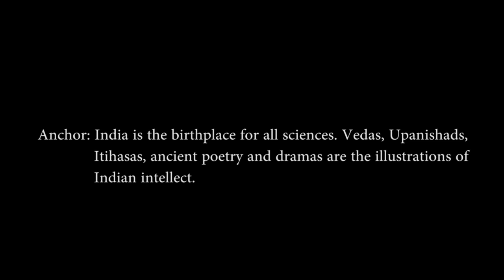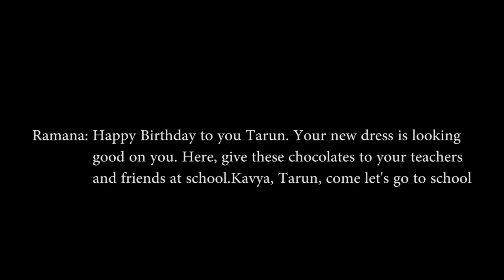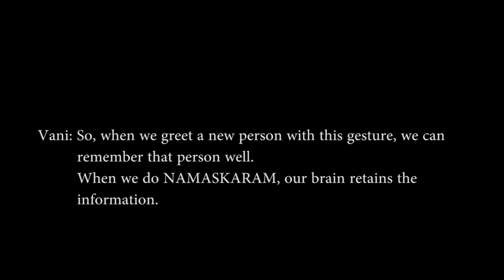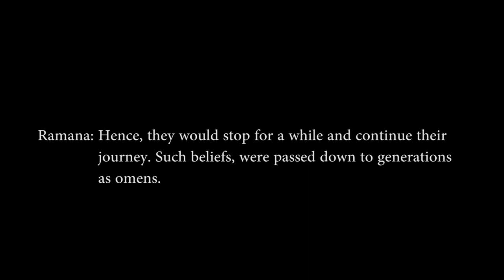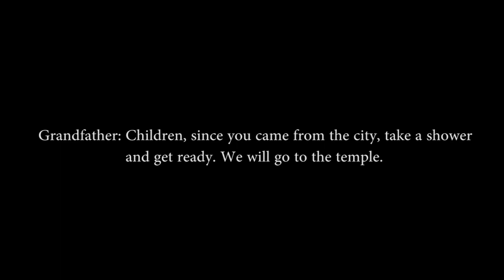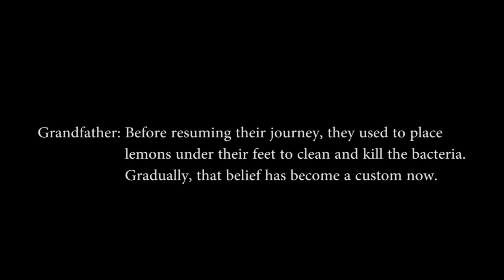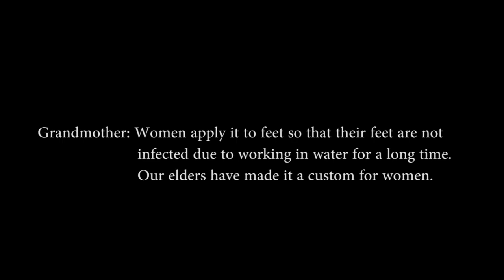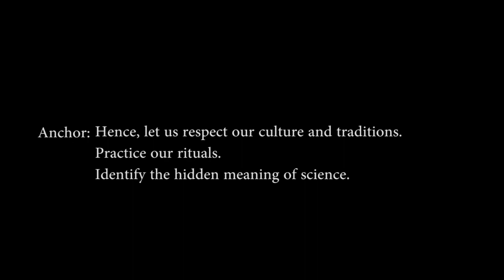Indian Culture – Scientific Perception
"The eminence of great scientists of India is remembered while observing some customs in our culture. Rituals like applying Tilak on Forehead, Greeting with Folded Palms, Tying Mango Leaves to the door, Ringing Bell in Temples, consuming Holy Water, dropping Copper Coins into the water, Vehicular Poojas, Fasting, applying Henna to hands and feet etc., are explained in detail showing the connection between science and rituals to the students."